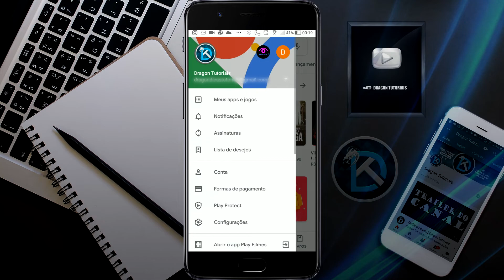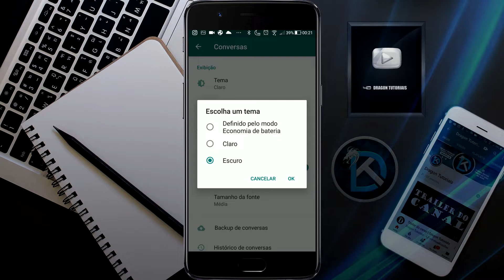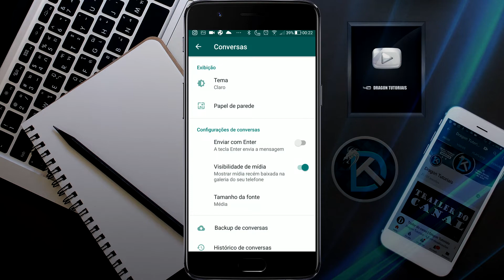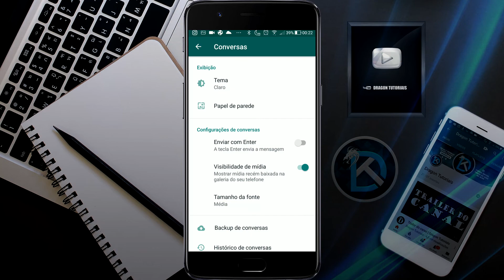Tema Escuro no Whatsapp 2020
FINALMENTE! Tema Escuro no Whatsapp 2020

Veja o lançamento do tema escuro no Whatsapp, agora você poderá descansar suas vistas e usar o Whatsapp a vontade sem se preocupar com o brilho da tela. Veja e faça um teste de como ficou no seu Whatsapp.